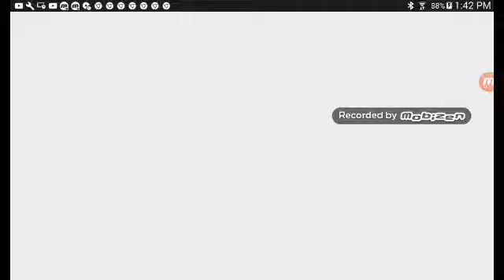Made a lava pit for the ugly creepers